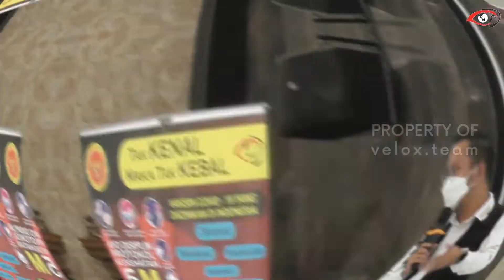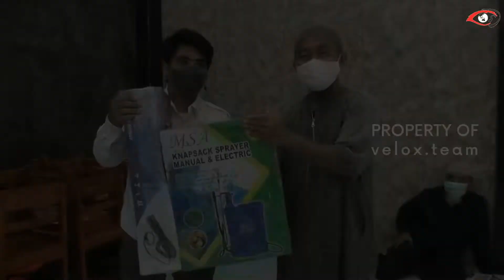SOSIALISASI DAN EDUKASI ADAPTASI KEBIASAAN BARU DI PONDOK PESANTREN TAHFIDZ QURAN IMAM SYAFI'I